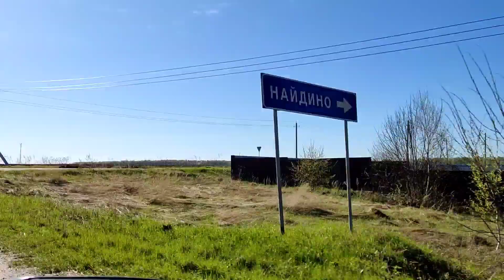видео путешествие природа машина авто интересное россия